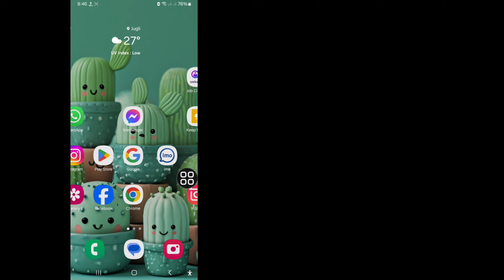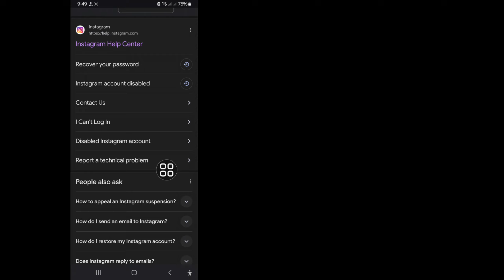We Suspended Your Account Instagram 180 days Problem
we suspended your account instagram 180 days / instagram account suspended problem 2024

fix you submitted an appeal instagram | you submitted an appeal on instagram | suspended instagram

Your queries related to this topic:-

your account has been disabled visit instagram help center we suspended your account instagram problem violating our terms reactivate instagram disabled account we suspended your account 180 days are remaining disagree with decision we suspended your account instagram 180 days instagram suspended account recovery your account will be suspended soon how to recover facebook suspended account suspend instagram account

In this video, i will show you how to fix we suspended your account instagram on iphone and android and instagram permanently suspended account recovery Then if your reactivate instagram suspended account we reviewing your information fix suspended instagram account. so be sure to watch this video to find out how to fix we suspend your instagram id account updated latest video.

These are solutions that you search for instagram suspended account confirmation code not sent or suspended instagram account recovery and instagram otp not receive problem on mobile we suspended your account appeal as well as  we suspended your account appeal still not responded follow this full guide get back your locked Instagram account.

We could not confirm that this account belongs to you

facebook account recover 2024

how to recover my facebook account 2024

unlock Facebook account 2024

facebook two factor break

facebook two step verification bypass 2024

access link not working problem 2024

broken fb access link 2024

facebook secure link expired kaise 2024

this wasn't me link expired 2024

why does instagram keep disabling my 2024

account

how to fix disabled instagram account 2024

instagram disabled my account 2024

how to remove disabled instagram

account 2024

how to get disabled instagram

account back 2024

how to activate your instagram 2024

how to appeal your instagram account 2024

how to unban your instagram account 2024

disabled account cannot be contacted 2024

instagram appeal disabled account 2024

instagram ad account disabled 2024

how to reactivate instagram account 2024

instagram account disabled 2024

account back 2024

why can'ti deactivate my instagram

account 2024

what happens when you deactivate

your instagram

how to get your instagram  disabled your account facebook

instagram account disabled 180 days

we disabled your instagram

we disabled your instagram problem 2024

We Suspended your account  2024

Instagram Suspended your account problem 2021

we Suspended your account Instagram 180 days 2024

Instagram account Suspended problem solution 2024

we've disabled your account 2024

 we've disabled your account Instagram problem 2024

Instagram account Suspended 2024

instagram disable your account

instagram Suspended hogya 2024

Suspended your account Instagram 2024

how to recover Instagram Suspended your